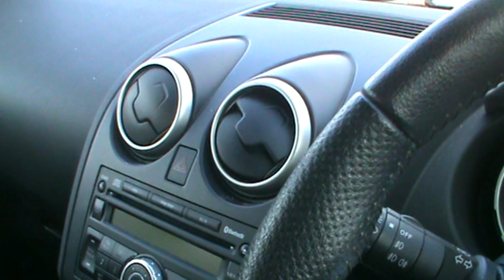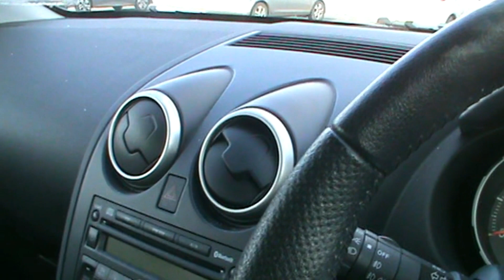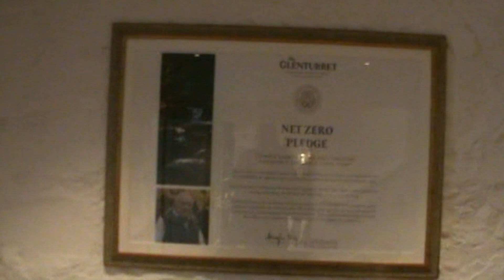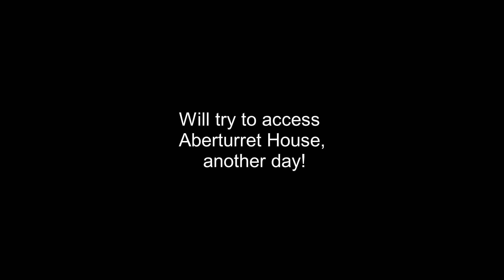Crieff asbpresentations - 'One Millionth Customer'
Celebrating being the millionth customer!  8th April 2023